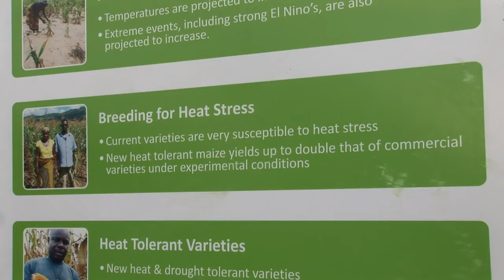Drought-hit Zimbabwe farmers look to science to save crops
Scientists in Zimbabwe are conducting trials of new heat tolerant varieties of maize that should be ready for sale ahead of the next planting season. The hybrid seeds developed by scientists from the International Maize and Wheat Improvement Centre offer hope to farmers affected by climate change and drought.